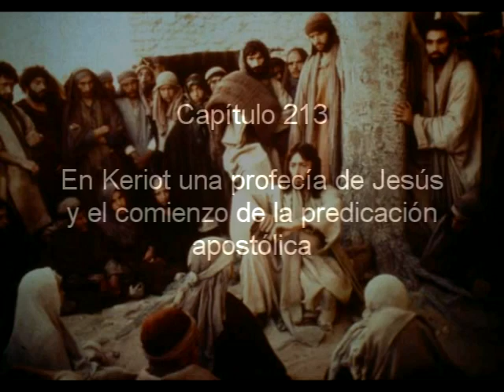Radioteatro María Valtorta. Capítulo 213. En Keriot una profecía de Jesús...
Capítulo 213
En Keriot una profecía de Jesús y el comienzo de la predicación apostólica